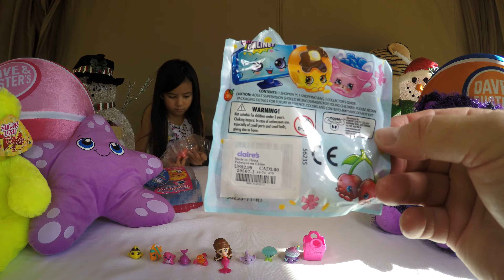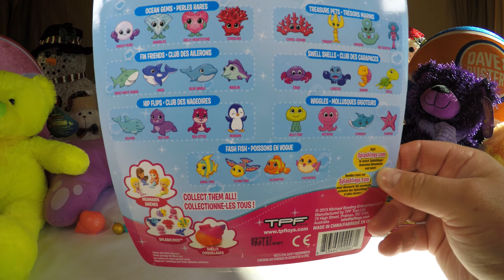Splashlings Wave 1 12 Pack & Shopkins Season 4 Blind Bag Unboxing Video With Girls Rocky & Piper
Lots of fun opening both A Splashlings Wave 1 12 Pack of Figures with Super Treasures as well as a single Shopkins Season 4 Blind Bag. Rocky took care of the Blind Bag opening in record timing when it came to discovering what figure she got while we all hoped for our Limited Edition desires to be fulfilled! Piper took care of most of the chores on educating us on all the cool Splashlings Figures, shells and Mermaid we pulled from this great 12 Pack of Splashlings. Both Splashlings and Shopkins never fail to put a glow on Rocky & Piper's faces and we will continue to unbox and review both toys as new ones come available. Be sure to watch our Shopkins Playlist Videos as well as these Splashlings Videos:

RECOMMENDED TOYS?
Splashlings Wave 1 12 Pack (TPF Toys)
Shopkins Season 4 Blind Bag (Moose Toys)

Rocky: "Recommended Toys"
Piper: "Recommended Toys"
The Maestro: "Recommended Toys"